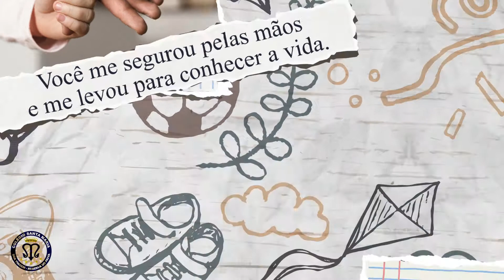Homenagem ao dia dos Pais do Colégio Santa Maria.